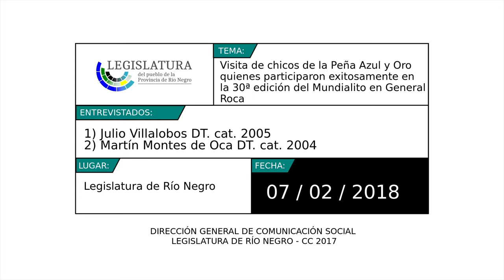Villalobos-Montes de Oca: Visita chicos Peña Azul y Oro después de participar en el Mundialito